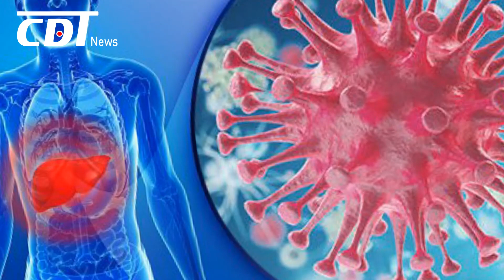5 thực phẩm trong mâm cơm dễ gây ung thư, trong đó có món khoái khẩu của nhiều gia đình | CDT NEWS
Ung thư là một trong những nguyên nhân hàng tử vong hàng dầu hiện nay . Chưa có thuốc điều trị đặc hiệu , nhắc đến ung thư , nhiều người sẽ chỉ có nghĩ đến cái chết. Dưới đây là 5 thực phẩm gây ung thư hàng đầu mà bạn nên tránh xa.